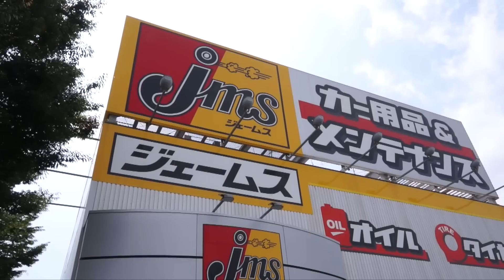【出張SeikinTV】カー用品店ジェームスへ突撃！ドライブも行くぜ！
この動画はみんなのガレージ・ジェームスとのタイアップ企画です。

◆本動画内の音楽については許可を頂いております。

◆本動画内の音楽についてはavexの許可を頂いております。